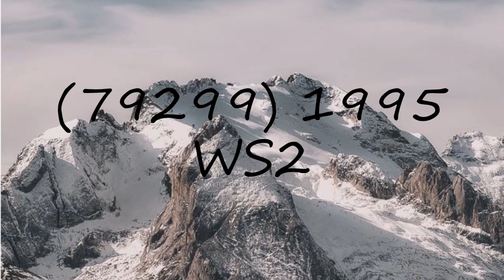How to pronounce (79299) 1995 WS2?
How to pronounce (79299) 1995 WS2? say (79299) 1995 WS2! How to say (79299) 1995 WS2. How to pronounce (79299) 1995 WS2 correctly.  Learn the pronounciation (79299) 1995 WS2! Expand your vocabulary, learn (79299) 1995 WS2 word. Use this free pronunciation guide to practice words at a time. Learn for free. Thank you for viewing, please like or subscribe! hoe om te sê, si të thuash, እንዴት እንደሚናገር, wie sagt man, comment dire, come dire, como dizer, как сказать, nasıl denir, cómo decir, 怎么说,